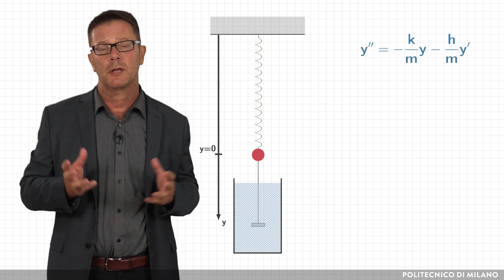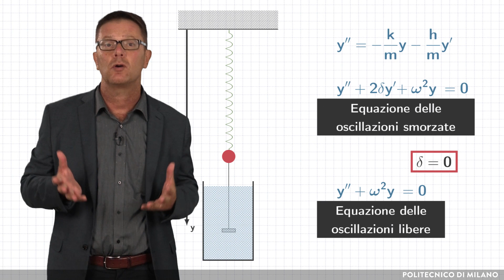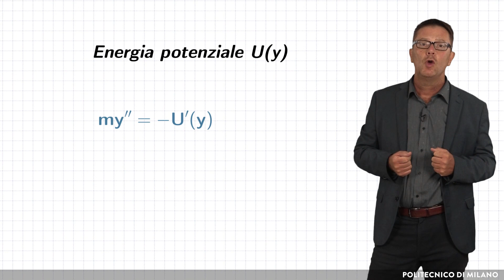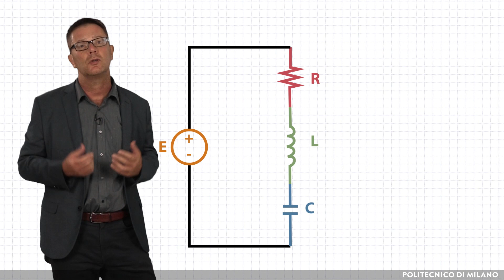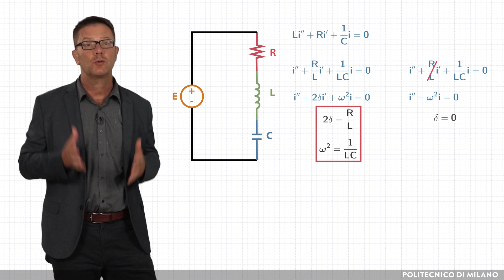L'oscillatore armonico: modelli fisici